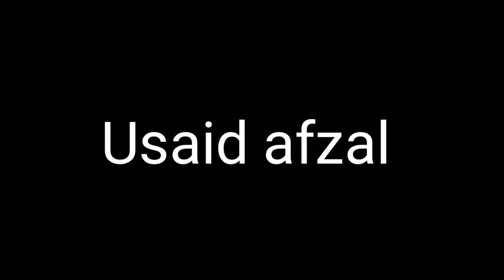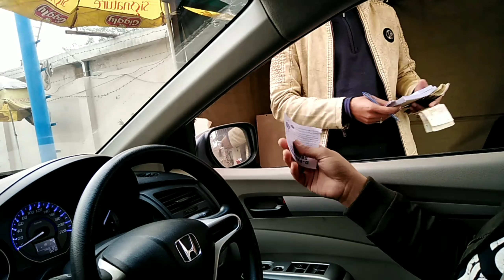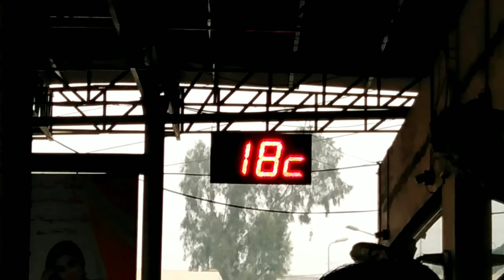GOING BACK HOME